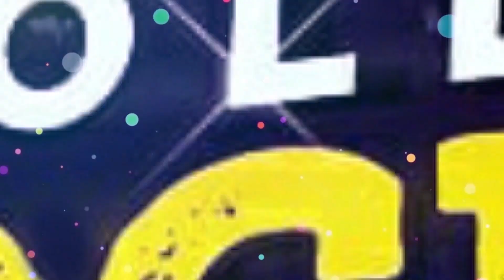শুটিং এ শন গীতশ্রীর লড়াই | Mon Phagun | BTS | Sean Banerjee | Geetashree Roy | Star Jalsha